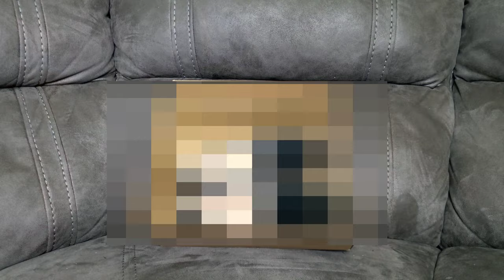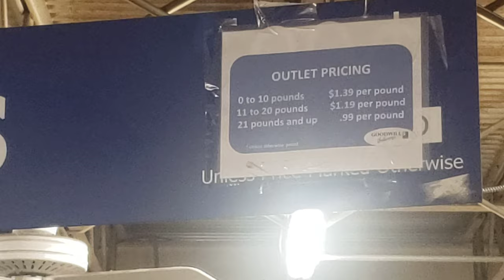This GOODWILL BINS Store Was INSANE/ Injury Update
This Goodwill Bins store was so insane and we found some new thrift store spots. Hope this video encourages you to get out there and start finding items to resell and start making money!!! DON'T FORGET TO...